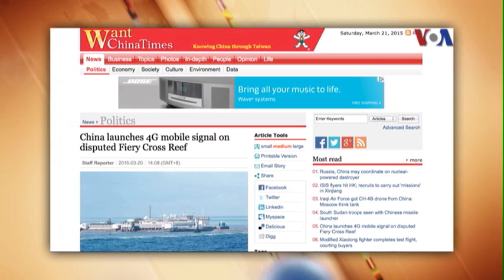Trung Quốc phủ sóng mạng di động 4G trên bãi Đá Chữ Thập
Tin tức Nếu không vào được VOA, xin các bạn hãy vào để vượt tường lửa. Đá Chữ Thập trong quần đảo Trường Sa đang tranh chấp ở Biển Đông nay có thể nhận được tín hiệu di động 4G của hãng truyền thông khổng lồ China Mobile thuộc nhà nước Trung Quốc. Nhật báo Quân đội Giải phóng của Trung Quốc ngày 20/3 cho hay Trung Quốc sẽ tiếp tục xây dựng các trạm phát song 4G trên các đảo khác và trên quần đảo Trường Sa trong nửa đầu năm nay và nói thêm rằng một khi các trạm đi vào hoạt động, tốc độ tải di động trên quần đảo sẽ đạt mức 1 Megabit/giây.